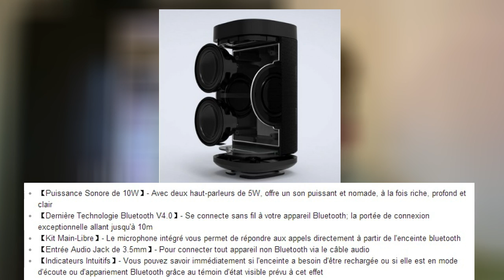UNBOXING OMAKER : BONNE ENCEINTE PORTABLE PAS CHERE ! Christodu69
100 j'aimes = 1 vidéo en forme :D

Merci :) !